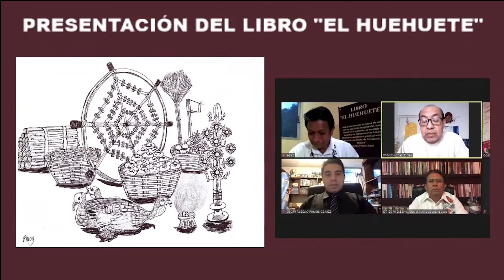Los premios Óscar y Cantinflas Y Tlacolula?